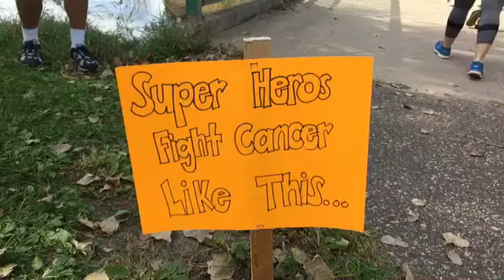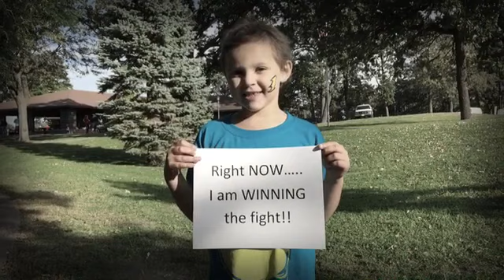"Fight Song" Fan Video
Team Brooklyn's Brigade Cure Search Minneapolis 2015